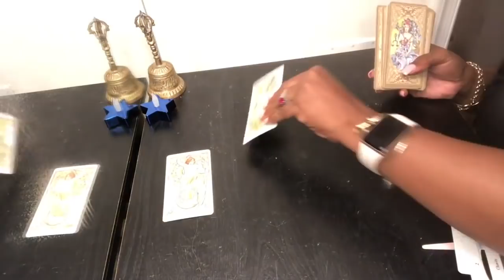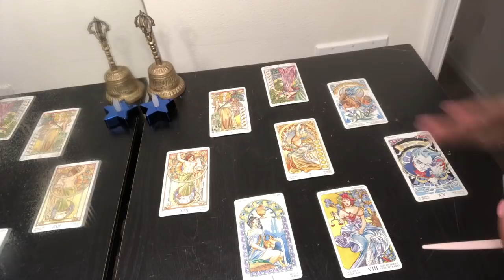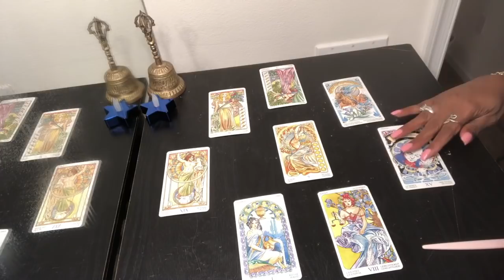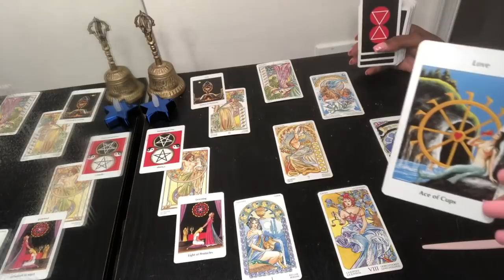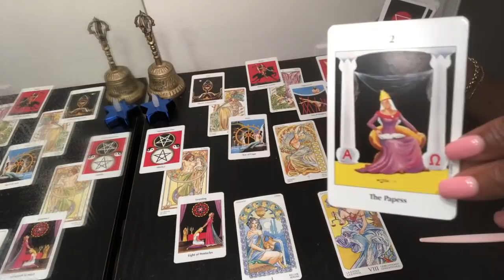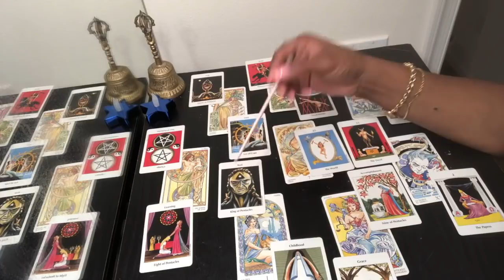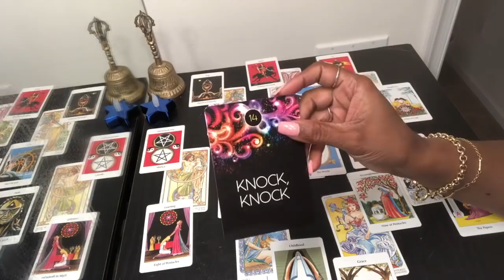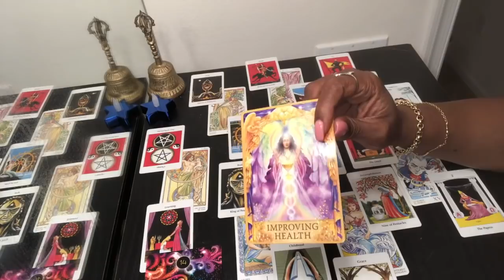LEO Psychic Tarot Reading | Weekly Horoscope | June 3-9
Find out what the 1st week of June has to offer for you Leo signs. I use a combination of my gift, tarotcards, numerology and astrology to provide weekly energy vibration readings for all Zodiac Signs.